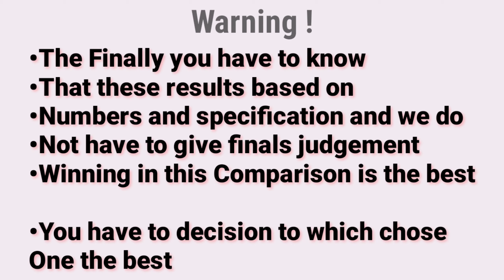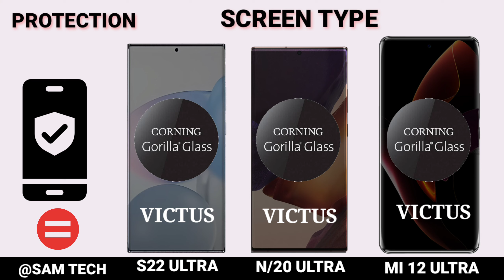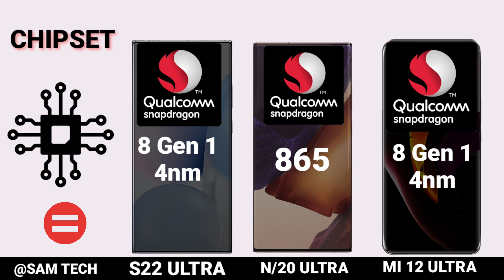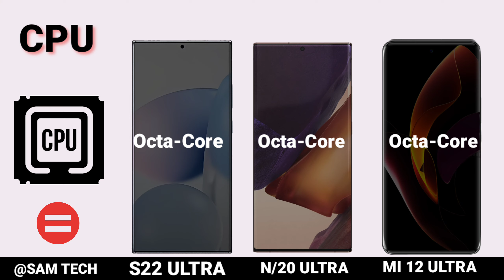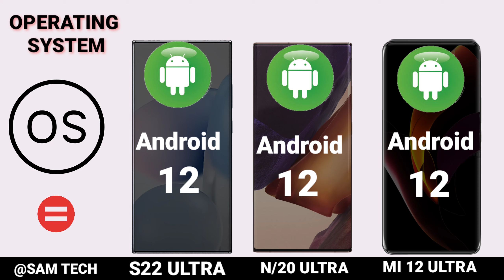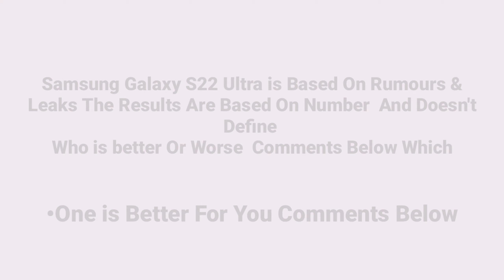Samsung Galaxy S22 Ultra Samsung Note 20 Ultra Vs Xiaomi Mi 12 Ultra | Comparison space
Samsung Galaxy S22 Ultra Samsung Galaxy Note 20 Ultra Vs Xiaomi Mi 12 Ultra | Comparison space